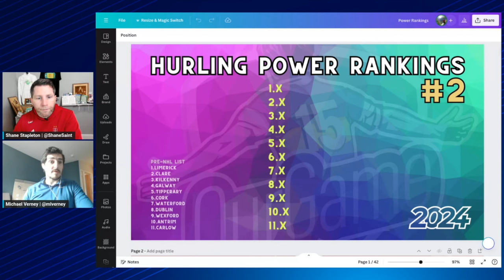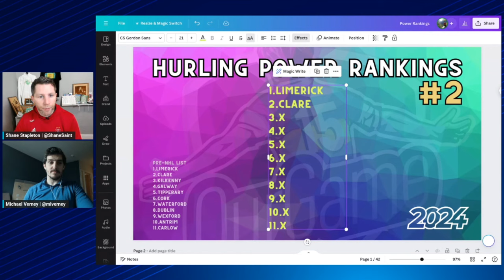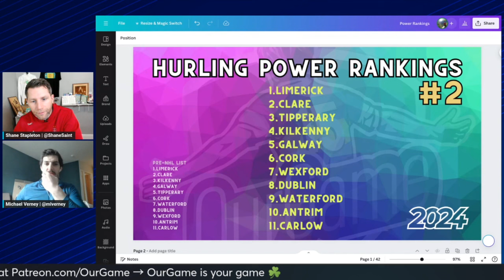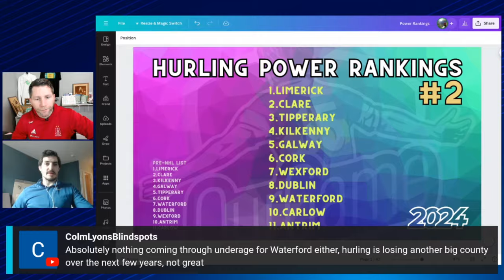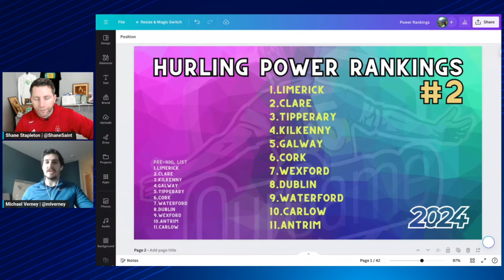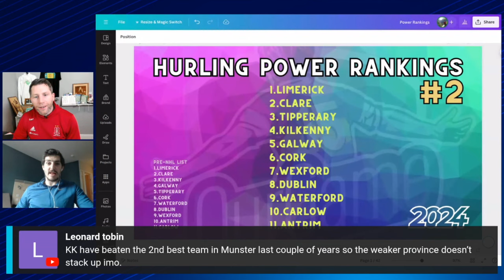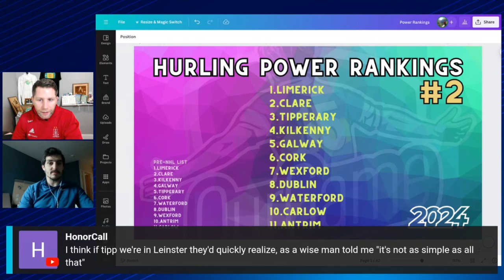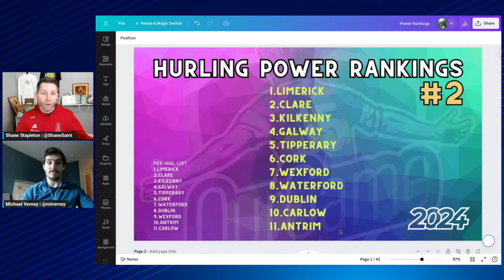Hurling Power Rankings #2 — 2024